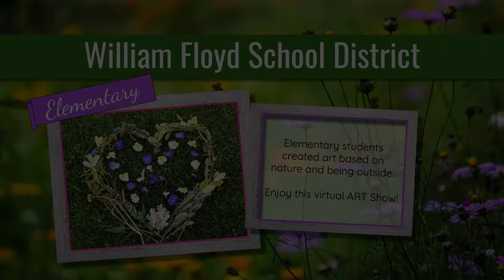WFSD Elementary Virtual Art Show Inspired by Nature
Elementary school students from across the district created art based on nature and being outside! Enjoy!